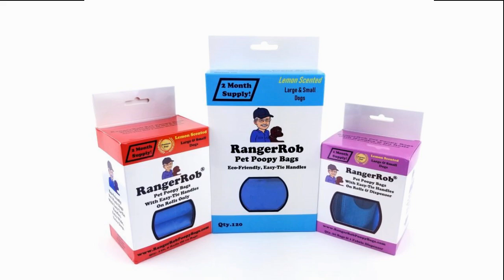Bob Cult, Changing RV Economy, RV Updates & Arizona Mega RV Resorts, RV Talk Radio Ep.136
Today on RV Talk Radio, Rob Talks About "Bob Cult, Changing RV Economy, RV Updates & Arizona Mega RV Resorts", On RV Talk Radio.
We try to bring a real debate to RV Life and respond to the good and bad RV reports and Stories.

Rangerrob Poopy Bags On Rolls & Fabric Dispenser:

Rangerrob Poopy Bags, Rolls Only Refills: